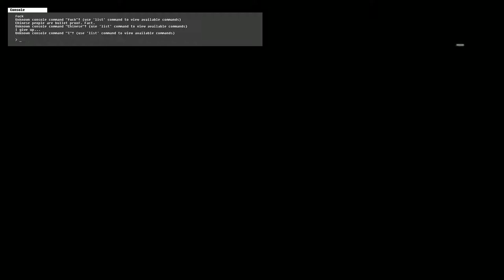Battlefield 4 Camping Level 4, A boat, a beach, and rain. Part 1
Lot's of rain